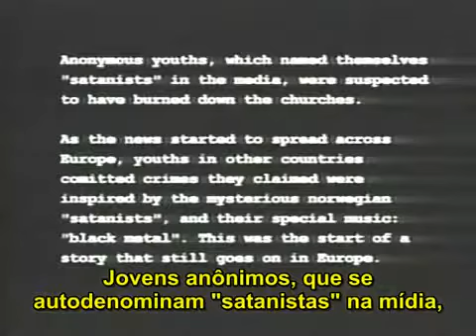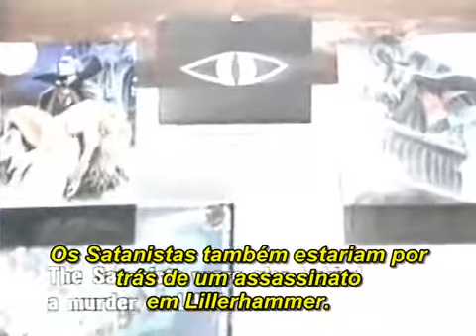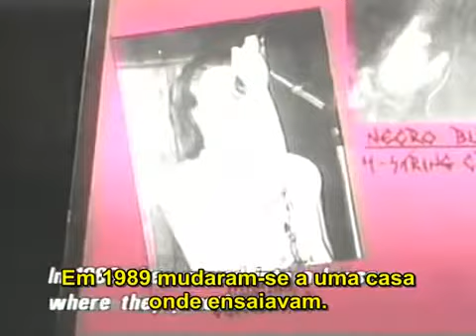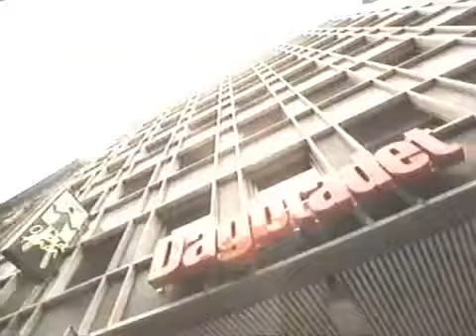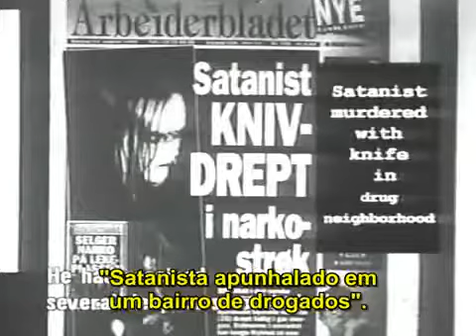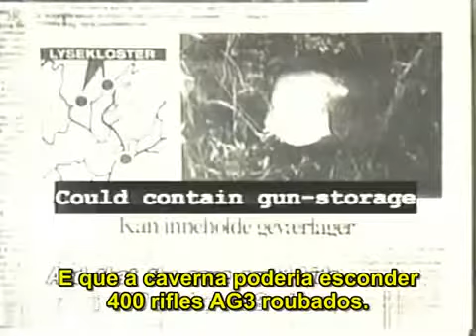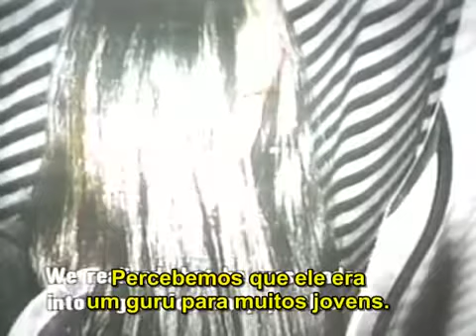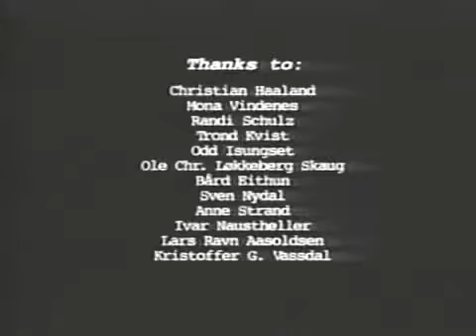Satan Rides The Media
Título: Satan Rides The Media
Ano:1998
Duração: 54 min
País: Noruega
Direção: Torstein Grude
Roteiro: Torstein Grude
Produção: Kari Gjerde
Edição: Skafti Gudmundsson
Elenco: Svein Erik Krogvold, Finn Tønder

Sinopse:
Satan Rides the Media é um documentário norueguês de 1998 de Torstein Grude. O filme cobre a controvérsia que cercou o músico de black metal Varg Vikernes no início dos anos 1990, que não só esteve ligado a uma série de incêndios na Noruega, mas também recebeu ampla atenção da mídia pelo assassinato do membro da banda Mayhem "Euronymous" Aarseth.
De acordo com Satanás, dois jornalistas estagiários (sem nome) se aproximaram do Bergens Tidende (BT), um importante jornal norueguês, com uma história que eles haviam feito com Vikernes. Esta história mencionou a queima de igrejas e um assassinato que atraiu o interesse de um jornalista criminal. Ele persuadiu os dois a mostrar-lhe o homem e acabou conhecendo Vikernes, descrevendo-o no documentário como a "pessoa mais estranha que eu já conheci na vida". O jornalista conduziu uma entrevista com Vikernes e prometeu anonimato completo. Segundo Vikernes, o jornalista afirmou que precisava de uma foto de Vikernes para provar aos colegas que a entrevista era real, mas que essa foto nunca seria usada no jornal. Na noite anterior à publicação do artigo no jornal, Vikernes foi preso.
O jornalista então foi ver se ele poderia confirmar os fatos de forma independente com o hospital e a aplicação da lei. Ao fazer vários telefonemas, o jornalista insiste que ele protegeu o anonimato de sua fonte. No entanto, Vikernes estava convencido de que o jornalista deu informações à polícia e deturpou suas palavras no artigo publicado. No filme, Svein Erik Krogvold, o principal investigador da polícia no caso, disse que a polícia recebeu o nome diretamente do jornalista e, portanto, poderia iniciar a prisão de Vikernes. Vikernes foi preso no dia em que o artigo foi impresso.
O documentário também mostra o desenvolvimento do início da cena black metal norueguesa, a inspiração para isso, pensamentos e atitudes predominantes e, em última análise, como a mídia norueguesa contribuiu para tornar a cena conhecida mundialmente, exaltando o ângulo satanista e inspirando cópias inspiradoras.

Documentário Sobre o Black Metal Norueguês [COMPLETO LEGENDADO]

FONTE - Rock Movies - Shows - Documentaries